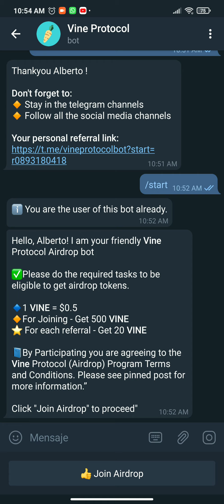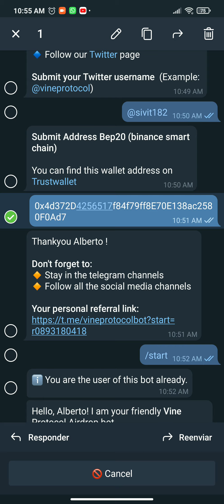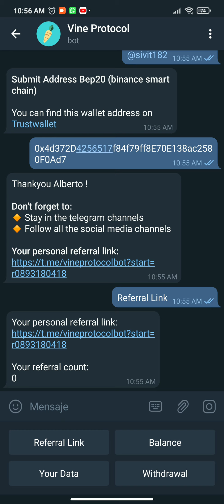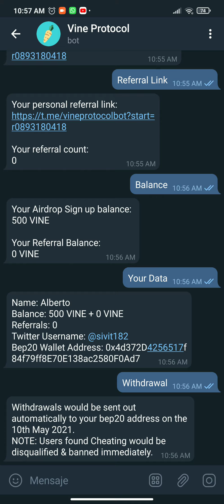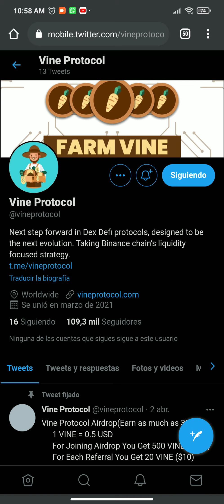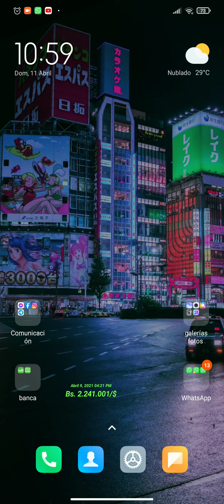Vine Protocol gana hasta 250$ con este Airdrop 🎉🥳🎊🎉